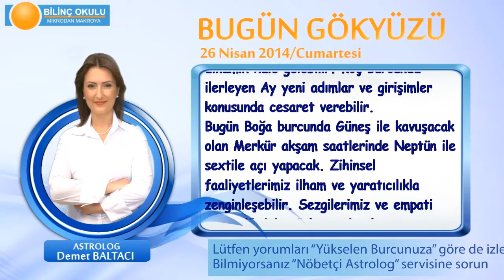KOVA Burcu, GÜNLÜK Astroloji Yorumu,26 NİSAN 2014, Astrolog DEMET BALTACI Bilinç Okulu